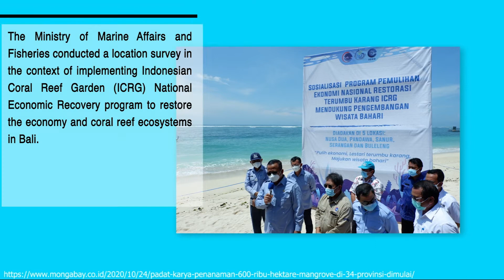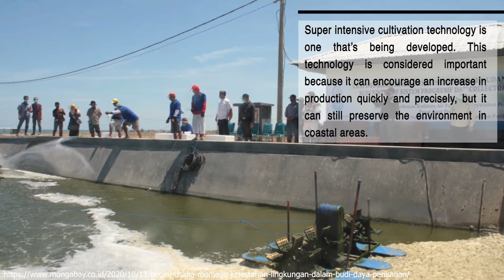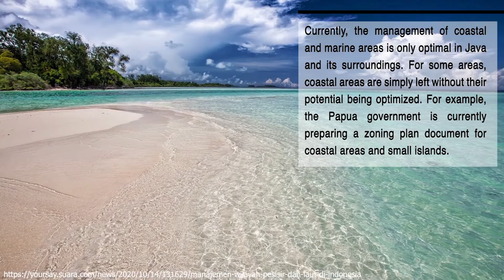October Newsletter Compilation